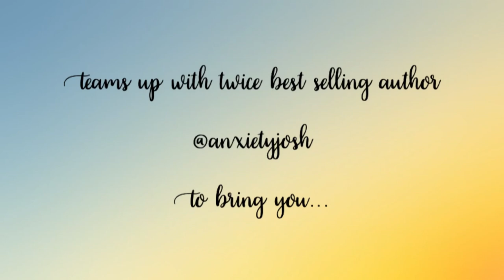Untangle your anxiety!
@dlcanxiety the worlds largest anxiety support community teamed up with @anxietyjosh twice best selling author and host of the panic pod to bring to you their extremely personable self help guide to anxiety recovery. Sharing their personal journeys to recovery, psycho education science and experiences from the therapy room and community